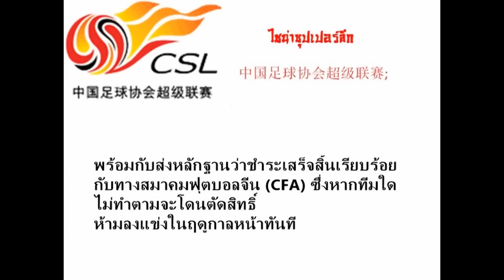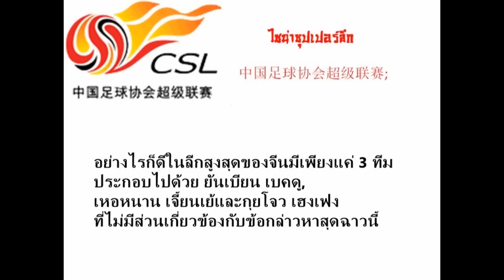ตะลึง! 13 ทีมฟุตบอลดังลีกส์จีนถังแตก ค้างค่าเหนื่อย จ่อโดนตะเพิดจากลีก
จ่ายค่าจ้างเกินจริง